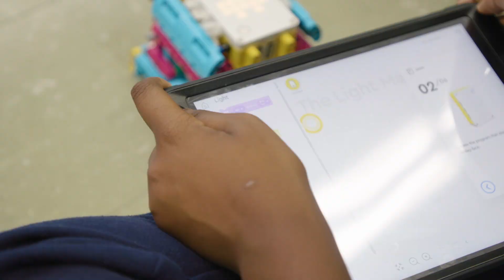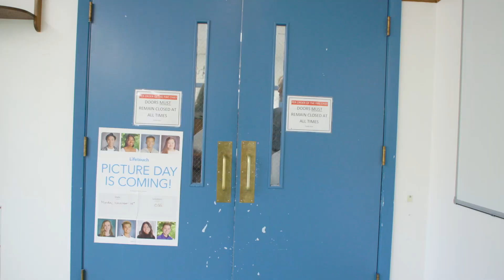Linking STEAM to Changemaking: A Powerful Combination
As part of our "Changemakers in Action" series, hear from Anyis, a young woman enrolled at a New Bedford, Massachusetts middle school for girls, about how STEAM (science, technology, engineering, arts, and math) education ignited a passion in her for problem-solving and making a difference in her community.

Learn why STEAM programs are so important when it comes to educating, leading, innovating, and learning in and outside of the classroom.

Check out our free resource, A Guide to Inspiring Young Changemakers, which offers evidence-based practices to help educators create an environment where their students believe they can be changemakers, see themselves as powerful, and identify ways that they can make a difference.

About First Book: Founded in Washington D.C. in 1992 as a nonprofit social enterprise, First Book is dedicated to eliminating barriers to learning and inspiring young minds.